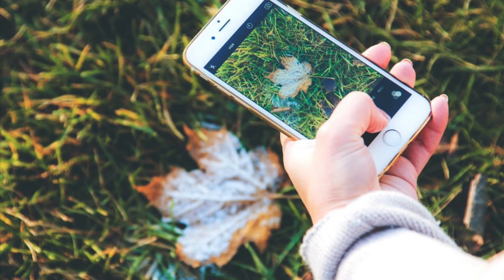Swap2green In Your Life With Easy Steps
October is an important month for Nature lovers.

Three significant days are observed in the first 10 days itself!

Welcome to Swap2Green and I’m Swapna (this time, behind the camera!).

1 October is World Vegetarian Day.
The Day promotes vegetarianism, an important part of going back to Nature.
Even if you’re not a vegetarian, you can try being so for just one day.

World Habitat Day, October 5.
It focusses on the state of our shelters and habitats in cities
against the backdrop of increased strain on natural resources.

October 10, World Migratory Day.
Birds are an important link in our natural eco-cycle and their migration
is a key element in their survival. This year’s theme: ‘Birds Connect Our World’.

While days like these highlight critical causes,
every day is an opportunity to make a difference – however small.

We can all do small things and contribute to the big movement.

With that, I say bye… Naturally yours, Swapna.
Till we meet again, think green, act green, Swap2Green!